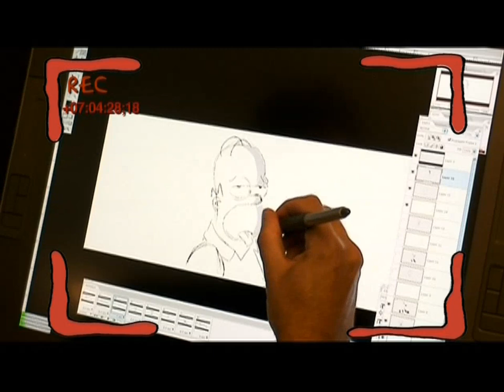The Simpsons Movie: Secret David Silverman Behind the Scenes Video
Easter egg in The Simpsons: The Complete Ninth Season DVD set on disc 4.